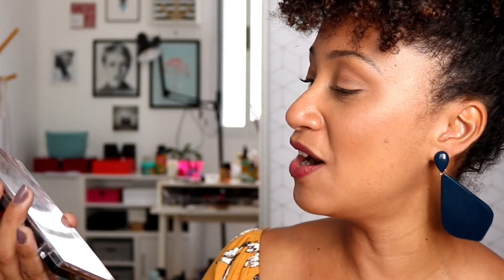FAVORITOS 2018: PALETAS E BATONS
PALETAS
Juvia's Place paleta The Nubian II
Ruby Rose paleta Rose Gold
Huda Beauty paleta Mauve Obsession
NYX paleta Warm Rust
Ruby Rose paleta Hottie Eyes / Sweet Eyes

BATONS
Nívea Protetor Labial Amora Shine
Avon batom Supreme Oil cor Caramelo Couro
Make batom Deep Nude
Fenty Beauty batom Shawty
Ruby Rose cor 288 duo de batons
Mahav batom Rosa Púrpura
Latika cor 38
QDB? Nude Balé
AVon linha Epic cor Roxo Neon

MARCINHA USA:
Blusa C&A
Brincos Intuição